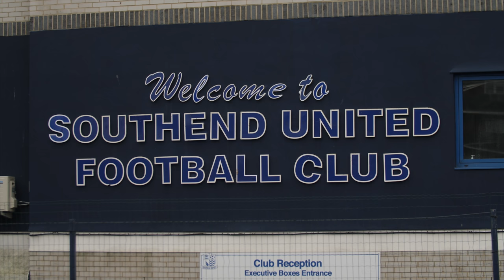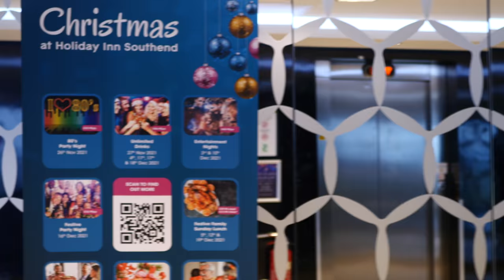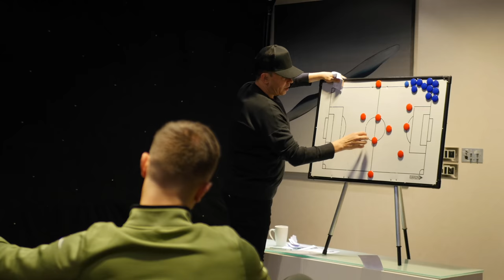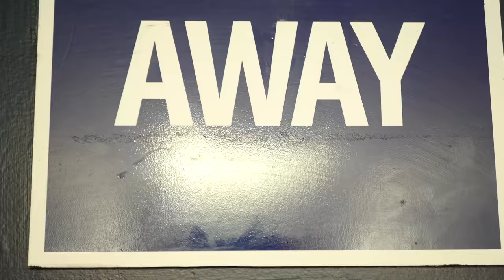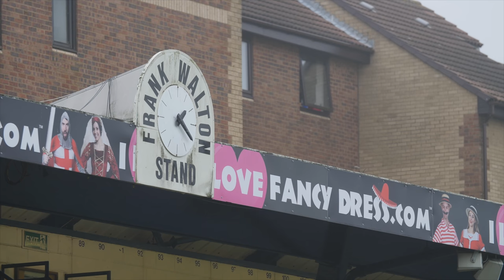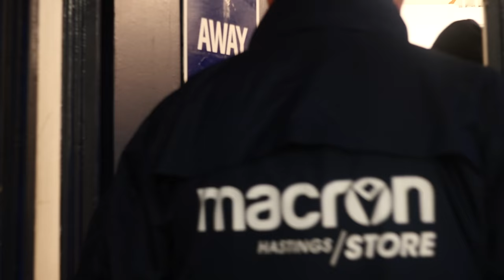Dorking Uncovered S2:E12 | Southend Of Days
'Twas the week before Christmas and all through Southend, a cup game was stirring...

Dorking Wanderers head east to face National League side Southend United in the FA Trophy. The Dorking lads are finding form, but will sickness and injury stop them from knocking out a struggling opponent? Or can Marc's side dominate the play and carve Southend open?

Our sincere thanks to the artists that provided pictures for this episode -
Beth Chapman, Daniel Gisborne (Insta: @danielgisborne), Lachlan Randall and Sam (Insta: @_heppz).

Season 2 - Episode 21 - Southend Of Days - Credits:
Director/ Editor/ Narrator - Rich Phippen
Camera Operator - Clare Flach, Greg Haines, Rich Phippen